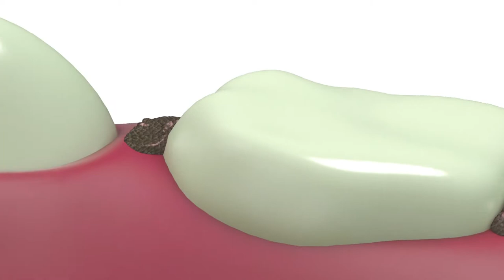GROW BRAMBLE GROW !🌲🐻🐻Full Episode 🌸BOONIE BEARS CLUB1 2022🎄😘30 MINUTES Special | Funny Cartoons🥤